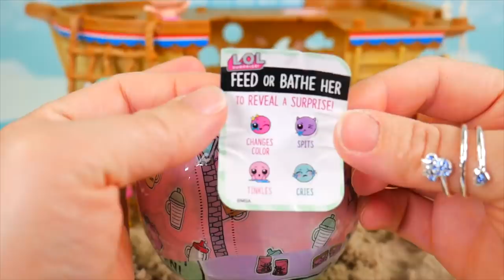Disney Princess Sofia The First Bedtime Routine Slumber Party!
Disney Princess Sofia The First Morning Dolls Bedtime Routine Slumber Party!